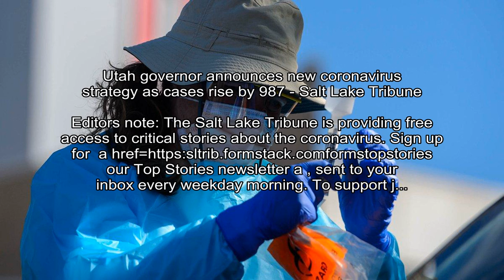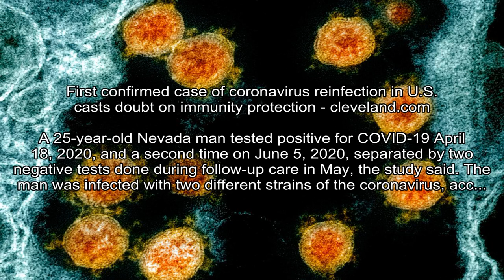Amazon Prime Day UK 2020: Best discounts on iPad Air, Galaxy S20, 4K TVs and more - CNET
CNET - Andrew Hoyle
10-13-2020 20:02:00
Prime Day deals are live now in the UK, with massive discounts on iPad Air, 5G Samsung phones, Microsoft Surface and Sony cameras.
Show more (1 item)This story is part of Amazon Prime Day, CNET's guide on everything you need to know and how to make sure you get the best deal.

NBC News - Doha Madani
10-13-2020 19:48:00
Man struck by South Dakota AG's car died from vehicle impact, initial autopsy confirms - NBC News
Preliminary autopsy results confirmed the man found after South Dakota Attorney General Jason Ravnsborgs car accident died of trauma from accident.
Preliminary autopsy results confirmed the man struck by South Dakota Attorney General Jason Ravnsborgs car died of trauma from a pedestrian being hit by a vehicle, officials announced Tuesday.

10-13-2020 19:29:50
Utah governor announces new coronavirus strategy as cases rise by 987 - Salt Lake Tribune
Editors note: The Salt Lake Tribune is providing free access to critical stories about the coronavirus. Sign up for  a href=https:sltrib.formstack.comformstopstories our Top Stories newsletter a , sent to your inbox every weekday morning. To support j...
Editors note:The Salt Lake Tribune is providing free access to critical stories about the coronavirus. Sign up for our Top Stories newsletter, sent to your inbox every weekday morning.

CNET - Dan Ackerman
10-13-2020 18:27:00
Best Prime Day laptop deals: save $300 on Surface Pro 7, get an Acer Spin 5 for $900 and more - CNET
Looking for the best laptop and tablet deals from top brands including Acer, Asus, HP and Razer? Here's what's available right now from Amazon as well as Best Buy and Newegg.
Show more (6 items)Laptops and tablets are a big part of the Amazon Prime Day deals mix, and will continue to be so through Black Friday and the entire holiday shopping season.

Daily Mail - By Nick Craven for MailOnline
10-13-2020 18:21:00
Catherine Fitzgerald 'won't take any crap' over THOSE photos of husband Dominic West, say friends - Daily Mail
Friends say Catherine Fitzgerald's show of unity today is typical of the Anglo-Irish aristocratic tradition of swiftly dealing with a scandal and moving on - but insisted the couple would be talking in private.
Catherine Fitzgerald won't 'take any crap' over those pictures of husband Dominic West in Rome with Lily James, friends have told MailOnline.

Engadget -
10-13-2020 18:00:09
Razers BlackWidow Elite drops to an all-time low of $90 for Prime Day - Engadget
In addition to a bunch of other Razer products, the BlackWidow Elite mechanical keyboard is on sale today for $90.
While its a couple of years old now, theres still a lot to like about the BlackWidow Elite, particularly if youre new to the world of mechanical keyboards.

Yahoo Entertainment - Reuters
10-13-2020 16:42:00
Biggest World War Two bomb found in Poland explodes while being defused - Yahoo News
The biggest World War Two bomb ever found in Poland exploded under water on Tuesday as navy divers tried to defuse it.  More than 750 people had been...
WARSAW (Reuters) - The biggest World War Two bomb ever found in Poland exploded under water on Tuesday as navy divers tried to defuse it.

Gizmodo.com - George Dvorsky
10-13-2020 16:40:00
Astronomers Observe Star Being 'Spaghettified' by a Supermassive Black Hole - Gizmodo
A star 215 million light-years away has been obliterated by a supermassive black hole, making it the closest observation to date of stellar spaghettification.

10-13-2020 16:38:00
First confirmed case of coronavirus reinfection in U.S. casts doubt on immunity protection - cleveland.com
A 25-year-old Nevada man tested positive for COVID-19 April 18, 2020, and a second time on June 5, 2020, separated by two negative tests done during follow-up care in May, the study said. The man was infected with two different strains of the coronavirus, acc...
CLEVELAND, Ohio Researchers in the United States have confirmed a case of COVID-19 reinfection, suggesting that people who recover from the illness might not develop immunity.